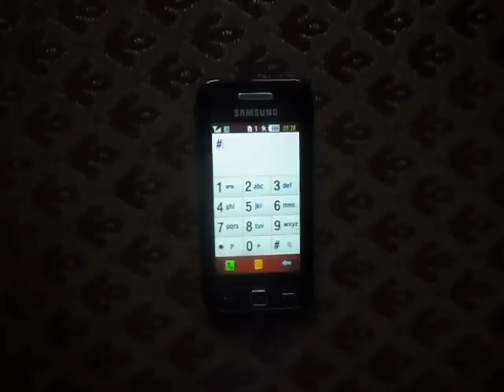Alan Silvestri – Back To The Future (Samsung Cover)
OST "Назад в Будущее" – Главная Тема